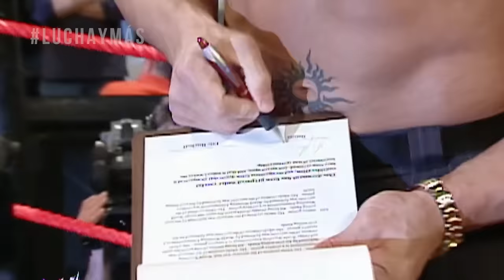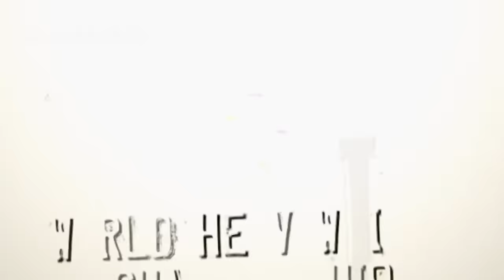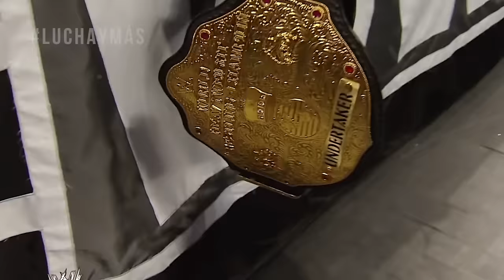La HISTORIA de BATISTA (1999-2019)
Secundario: @hanzurbina

¡Si eres nuevo aquí, únete al team! 💪🏻 .

¿Trabajas para WWE? ¡No ocupamos sus imágenes ilegalmente! Aplicamos el derecho a la información. Please, read this: ⒸAll WWE programming, talent names, images, likenesses, slogans, wrestling moves, trademarks, logos and copyrights are the exclusive property of WWE, Inc. and its subsidiaries.

Los mayores rivales de Batista: WWE List This!
FULL-LENGTH MATCH - SmackDown - Batista vs. King Booker - World Heavyweight Championship
Batista's nastiest beatdowns: WWE Top 10, March 2, 2019
LA ÉPICA RIVALIDAD de THE UNDERTAKER vs BATISTA
Batista steals Eddie Guerrero's dinner: SmackDown, Sept. 30, 2005
BATISTA: La Historia del Animal
A WWE fan sneaks backstage to see Batista
Batista decides which champion he will face off against at WrestleMania 21
5 LUCHADORES QUE ODIAN A BATISTA *El Animal de WWE
¿QUE FUE DE BATISTA? (EX-CAMPEÓN DE WWE)
Batista's WWE Debut - May 9, 2002
Batista takes a dig at Triple H during Evolution's reunion: SmackDown 1000, Oct. 16, 2018
La HISTORIA de THE ROCK (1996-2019)
La HISTORIA de TRIPLE H (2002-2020) | [Parte 2/2]
La HISTORIA de REY MYSTERIO (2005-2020) | [Parte 2/2]